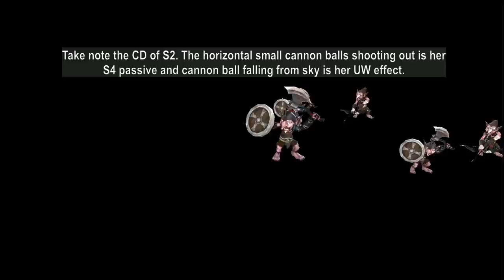King's Raid - Miruru T3 Perks + Better CC Improvement Kits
King's Raid by Vespa

Let's upgrade Miruru to T3 and get her CC kits upgraded.